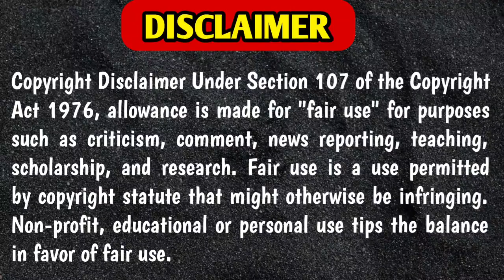Family Story | தென்றலோடு ஒரு பயணம் | Tamil Sirukathai |Tamil Audio Books |Tamil Pocket Vaanoli (TPV)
Tamil Audio Book - Tamil Sirukathaigal - tamil pocket vanoli
- Tamil Short Stories - sirukathaigal tamil - tamil pocket vaanoli,
- Tamil novel audio - Tamil family story - Tamil stories -
sirukathai - Audio stories - Tamil Pocket Vaanoli

Story Name - தென்றலோடு ஒரு பயணம்
Story Writer and Voice - Keerthi

edited & modified using image editing software

tamil pocket vanoli sirukathaigal,
Family story tamil, kudumba kadhai, Tamil kudumba kadhai

audiobook in tamil, best tamil audio books, tamil audio book library, tamil podcast audiobook, tamil audio books youtube, tamil audio novels youtube, tamil siru kathaigal, tamil vaanoli